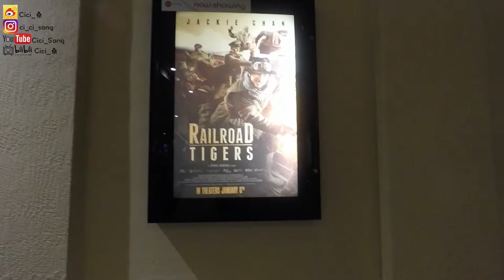[Cici] Vlog A Day with Me in Miami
一个简单的Vlog，其实也应该只能叫做short video，因为素材是今年1月拍摄的，现在才剪辑
希望大家看的开心！
下期见！

* Gopro 拍摄